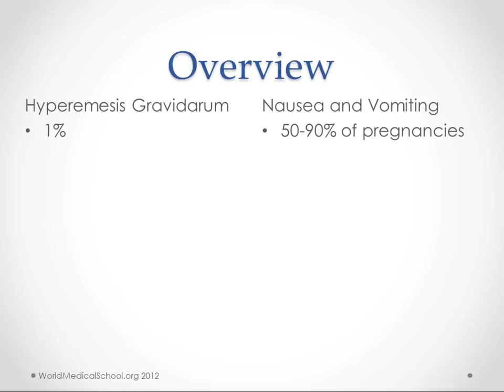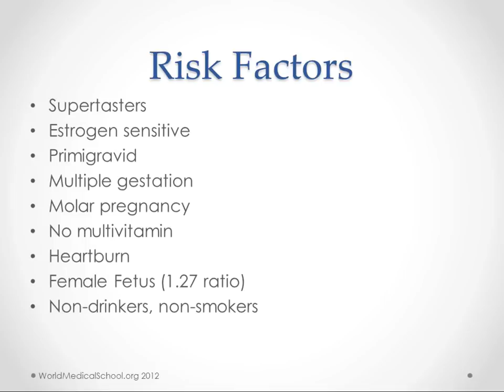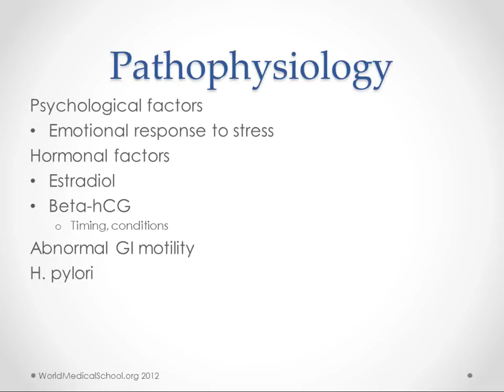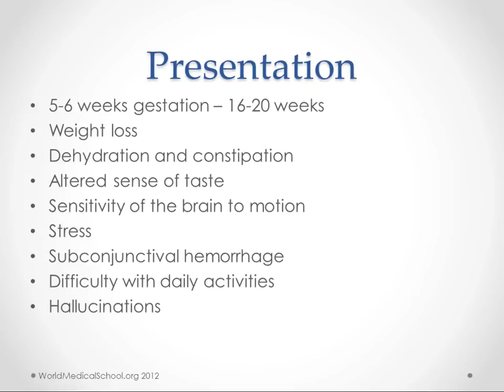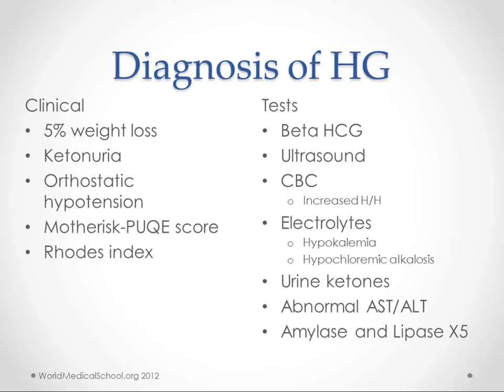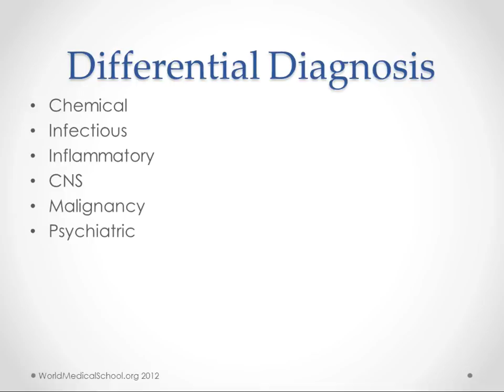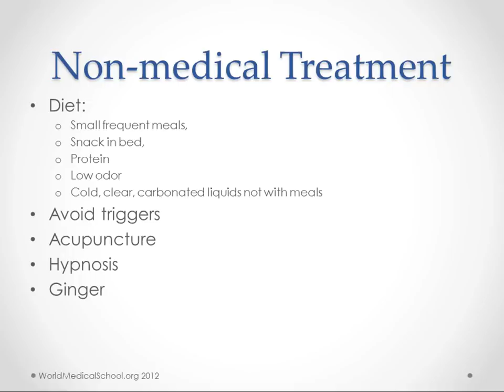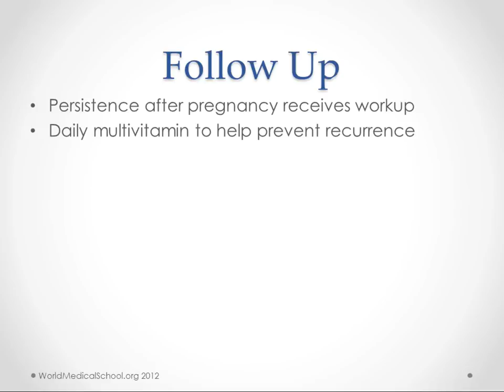Hyperemesis Gravidarum - USMLE Step 2 Review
This is intended as a review for medical students taking step 2 of the USMLE or Comlex or others learning clinical medicine.  It is not intended to be a guide for clinical practice.